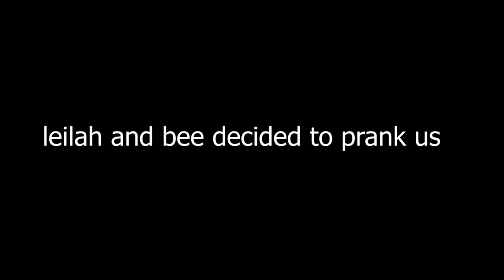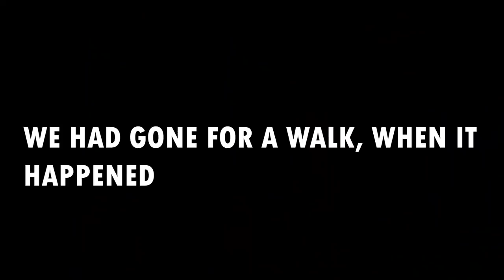LEILAH IS GIVING BIRTH!!!PRANK ON THE TWINS